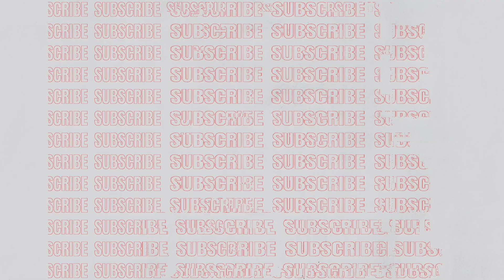THE HAUNTING of RADCLIFFE ABANDONED MANSION | SO HAUNTED I WONT RETURN!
The HAUNTING of Radcliffe House | MOST HAUNTED ABANDONED MANSION (do not look back)

IF YOU WISH TO BUY US A PIZZA THEN HERE IS THE LINK TO AWE PIZZA LINK LOVE YA ALL!!!

IF YOU YOU WOULD LIKE TO SEND US ANYTHING TO OPEN OUR LIVES PLEASE SEND TO

ROCHESTER
ME1 9PJ